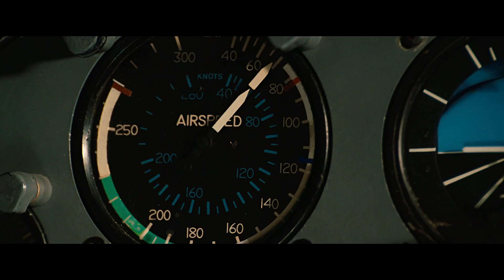Plane Escape Earthquake Scene - 2012 (2009) Movie Scene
Escaping from Mega Earthquake by plane from movie scene 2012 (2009)